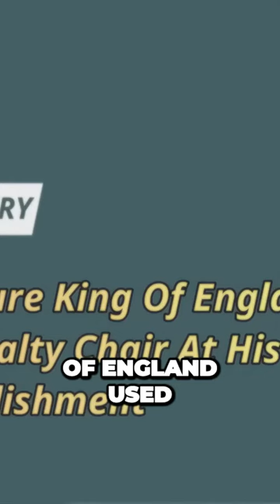Scandalous Belle Epoque Mistress Reveals Shocking Presidential Affair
Madame Marguerite Steinhael was one of the most scandalous women in Paris in the Belle Epoque. Considering the hedonism of the turn of the century, that's really saying something. Through her marriage to a French artist, Madame Steinhael gained entry to the upper echelons of Parisian society. In 1897, she met the 56-year-old president of France, Felix IV, and soon became his mistress. On February 16, 1899, Steinhael's servants were summoned to his private room, where they found four dead on the couch and her clothes and hair. The scene was altogether scandalous, and rumors quickly spread that a lovemaking tryst between the two had brought about a fatal seizure. A future King of England used a specialty chair at his favorite establishment.